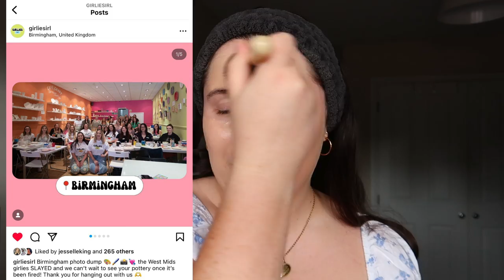Midsize ASOS July Try On + A Catch Up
GOOD MORROW GIRLIES! It's been a hot minute but I'm back and of course with a little ASOS try on!

Maybelline Skin Tint

ASOS links

Hollister Crop Top

ASOS DESIGN Petite broderie vest top

ASOS DESIGN button front top with lace

Daisy Street relaxed boxy knit jumper

Topshop satin bias maxi skirt in lilac

Topshop co-ord Skirt

Socials!